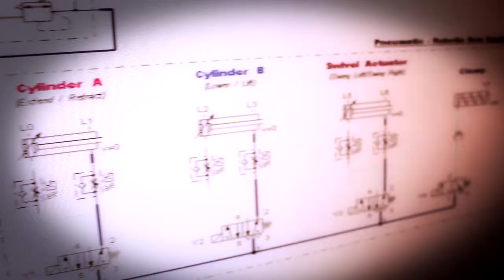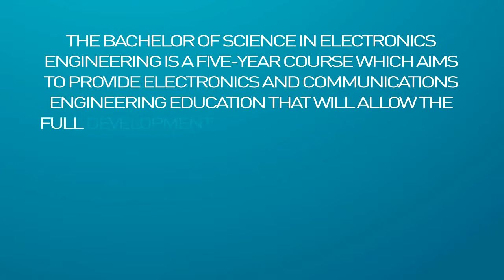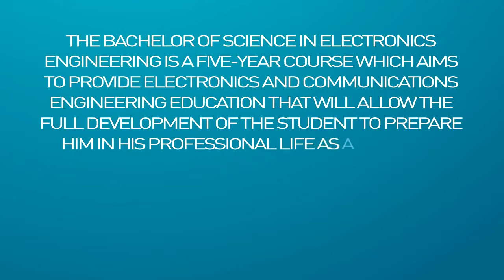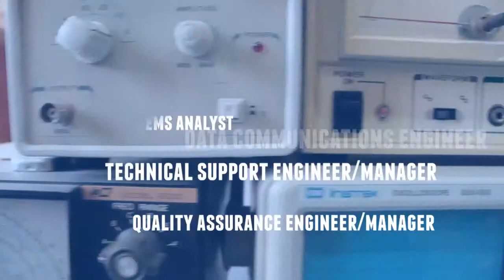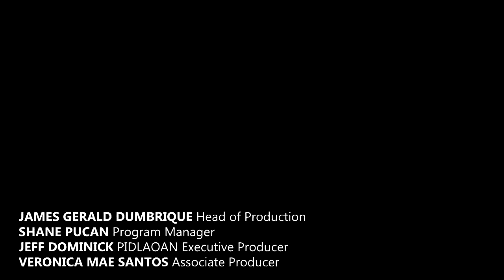IECEP - Mariano Marcos State University Student Chapter AVP 2013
ENGINEERING CONVOCATION & TEAM BUILDING
Mariano Marcos State University - College of Engineering
Batac City, Ilocos Norte, Philippines

MULTIMEDIA PRESENTATION CATEGORY
Institute of Electronics Engineers of the Philippines (2ND PLACE)

Head of Production: JAMES GERALD DUMBRIQUE
Program Manager: SHANE PUCAN
Executive Producer: JEFF DOMINICK PIDLAOAN
Associate Producer: VERONICA MAE SANTOS
Director: JAMES GERALD DUMBRIQUE
Editing Supervisor: JAMES GERALD DUMBRIQUE
Editor: SHANE PUCAN
Editor: MELCHOR LIAN REYES
Researcher: SHANE PUCAN
Researcher: MELCHOR LIAN REYES
Production Assistant: SHAUN FABICO
Post Production Assistant: MELCHOR LIAN REYES
Production Administrator: VERONICA MAE SANTOS
Production Coordinator: FAYE SIMON
Voice-over Artist: PAUL JOHN ARANDA
Technical Operations Assistant: JONATHAN MINA

SPECIAL THANKS:
LEONARD AGUINALDO - President, IECEP MMSU Student Chapter
GERWELL TAROMA - President, IECEP Ilocos Student Chapter
ABEGAIL RUIZ - Adviser, IECEP MMSU & Ilocos Student Chapter
WILSON DULDULAO - Governor, IECEP Ilocos Chapter
ANNA MAE ABRAHAM
FRITZ TUGNA
CZAR JHAY HERNANDO
THE FABICO FAMILY
THE PUCAN FAMILY